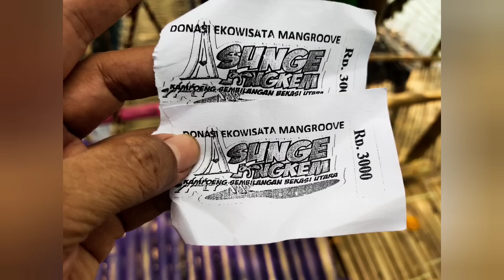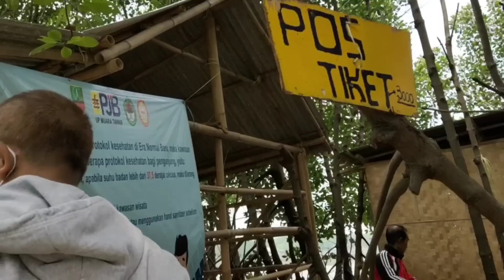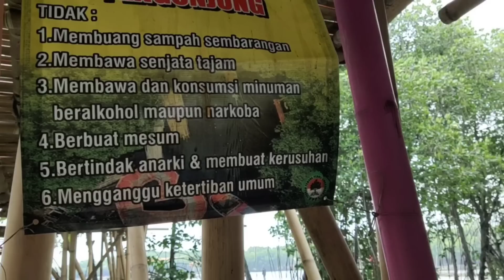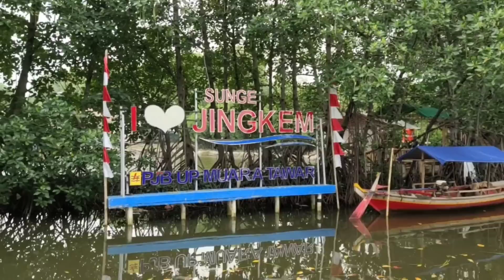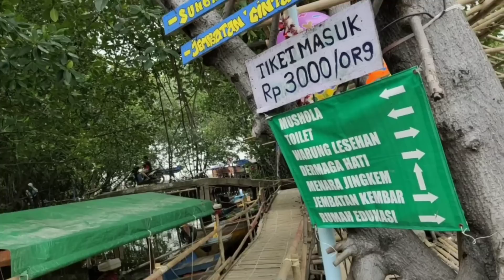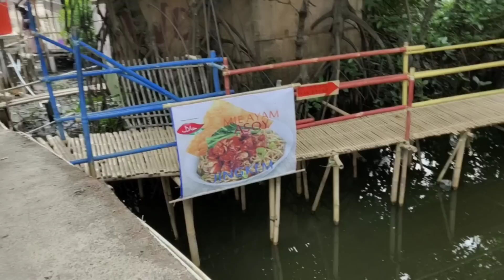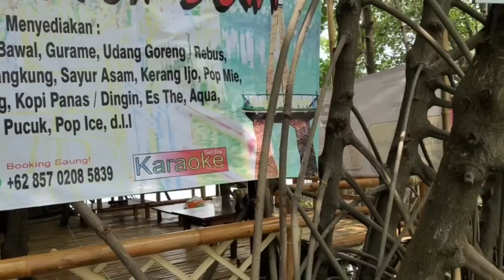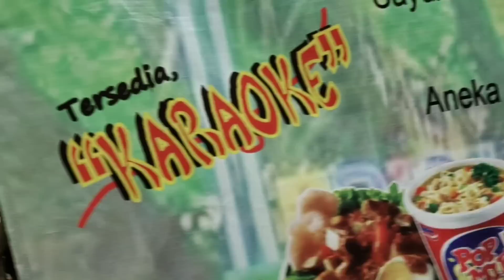Wisata mangrove Tarumajaya BEKASI UTARA.asyik loh.aku suka naik perahunya.pemandangannya asri banget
Hutan bakau termasuk kekayaan Nusantara .selain itu juga berguna untuk menahan abrasi pantai.
setiap tempat makan menyediakan sewa karaoke..hobyku banget tuh.
tp kali ini aku gak nyanyi..
lain kali aja kalau ama Genk selfi

KABUPATEN Bekasi kini memiliki satu lagi tempat wisata baru yang patut dikunjungi oleh warga: Ekowisata Mangrove Sungai Rindu.